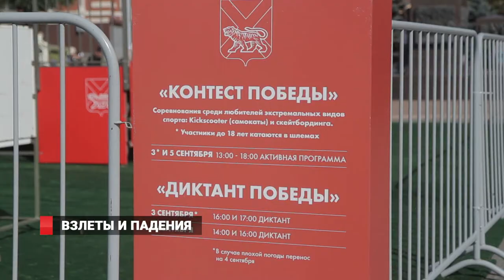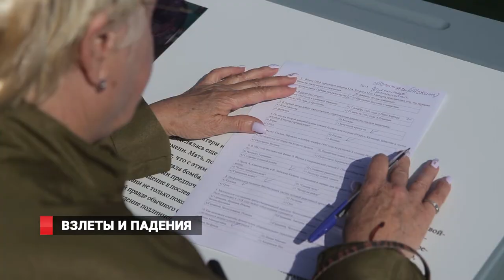Взлеты и падения